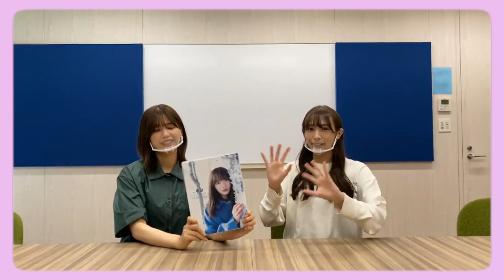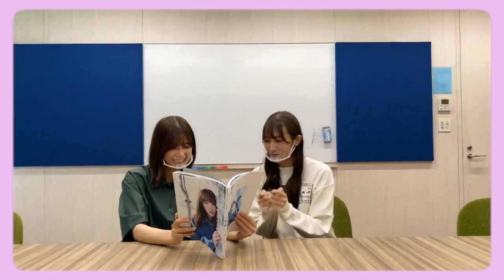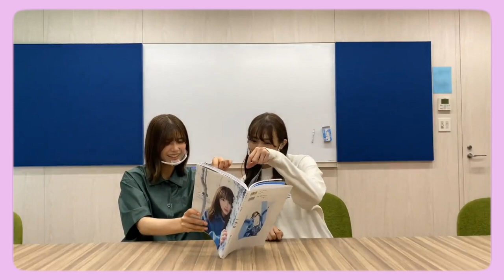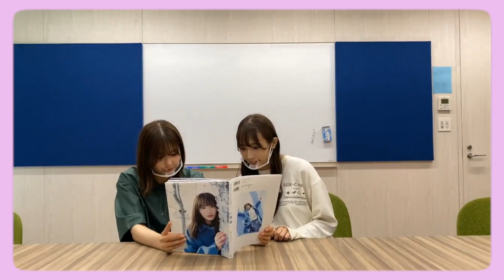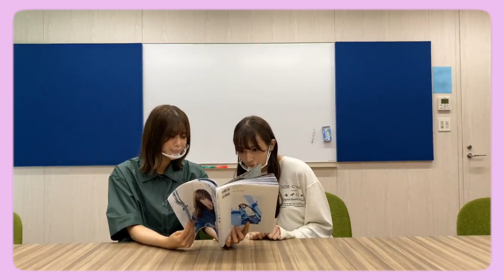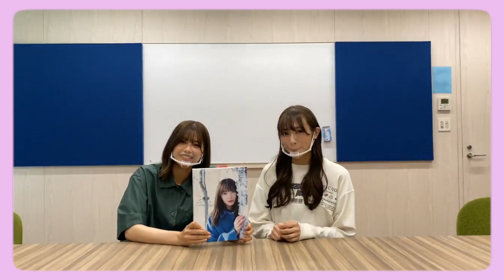【櫻坂46】 田村保乃１st写真集『一歩目』 渡邉理佐＆渡辺梨加が見てみた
【櫻坂46】 田村保乃１st写真集『一歩目』

■櫻坂46 DISCOGRAPHY
★3rd Single
流れ弾

★2rd Single
BAN
偶然の答え
それが愛なのね
君と僕と洗濯物
Microscope
思ったよりも寂しくない
櫻坂の詩

★1st Single
Nobody's fault
なぜ　恋をして来なかったんだろう？
半信半疑
Plastic regret
最終の地下鉄に乗って
Buddies
ブルームーンキス

■櫻坂46メンバー
★１期生
上村 莉菜　うえむら りな
尾関 梨香　おぜき りか
小池 美波　こいけ みなみ
小林 由依　こばやし ゆい
齋藤 冬優花　さいとう ふゆか
菅井 友香　すがい ゆうか
土生 瑞穂　はぶ みづほ
原田 葵　はらだ あおい
守屋 茜　もりや あかね
渡辺 梨加　わたなべ りか
渡邉 理佐　わたなべ りさ

★２期生
井上 梨名　いのうえ りな
関 有美子　せき ゆみこ
武元 唯衣　たけもと ゆい
田村 保乃　たむら ほの
藤吉 夏鈴　ふじよし かりん
松田 里奈　まつだ りな
森田 ひかる　もりた ひかる
山﨑 天　やまさき てん

★新２期生
遠藤 光莉　えんどう ひかり
大園 玲　おおぞの れい
大沼 晶保　おおぬま あきほ
幸阪 茉里乃　こうさか まりの
増本 綺良　ますもと きら
守屋 麗奈　もりや れな